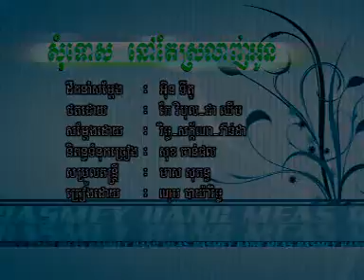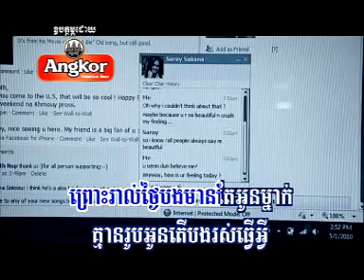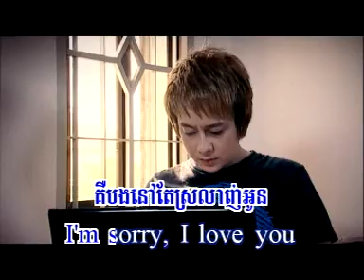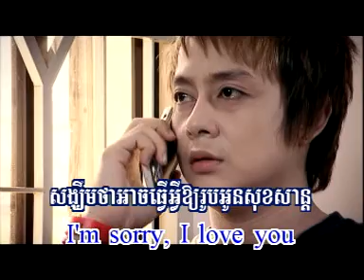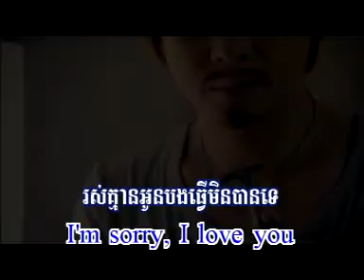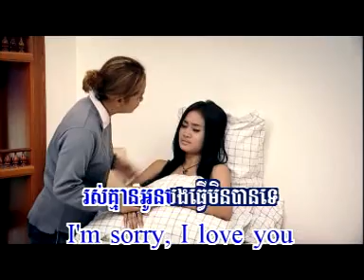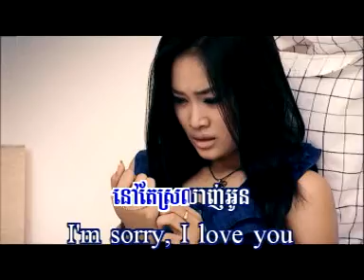soum tous nov tae srolanh oun by bayarith (RHM vol 414) vcd 161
HM vol 414 vcd 161